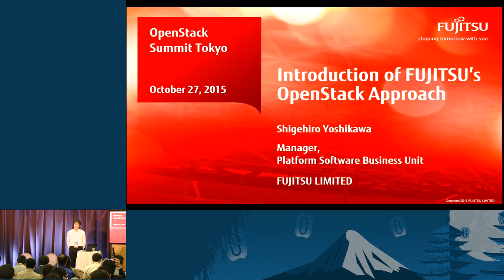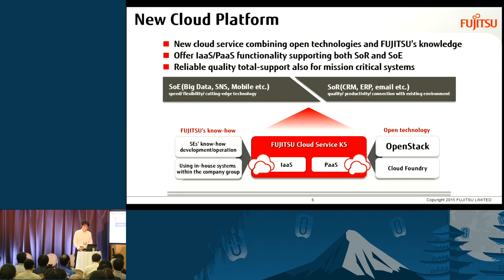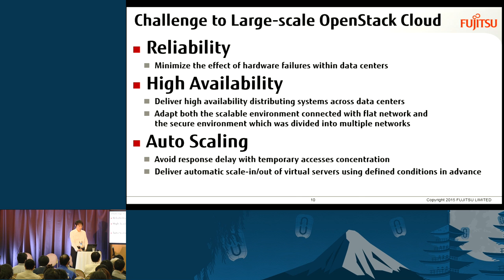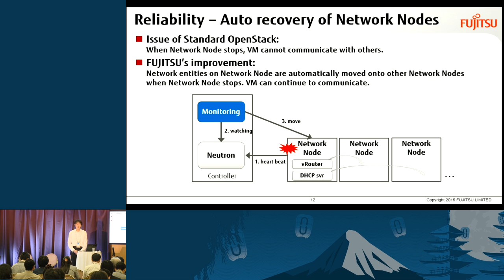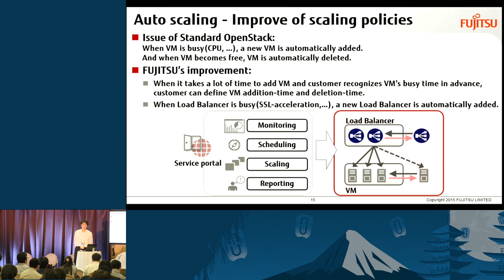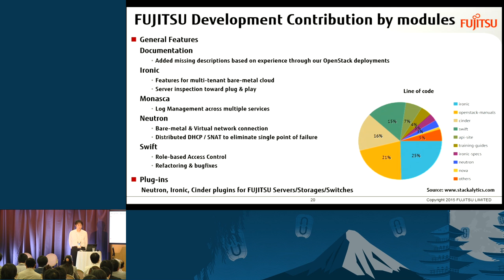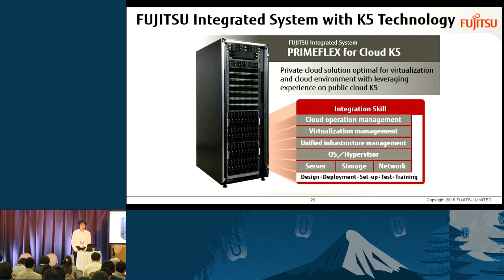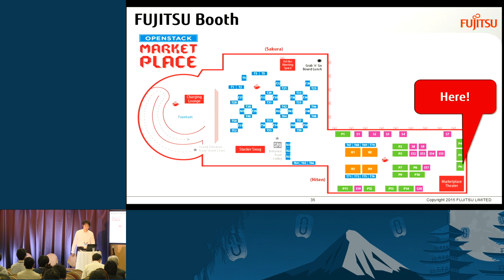Fujitsu- Introduction of Fujitsu's OpenStack Approach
Fujitsu is the leading Japanese information and communication technology (ICT) company, offering a full range of technology products, solutions and services. Approximately 159,000 Fujitsu people support customers in more than 100 countries. In this session, we'll introduce Fujitsu's OpenStack approach. Fujitsu has been a Corporate Sponsor of the OpenStack Foundation since 2013, contributing to improve Ironic, Swift, Documantation, Monasca and so on. Fujitsu becomes a Gold member in August, we ar